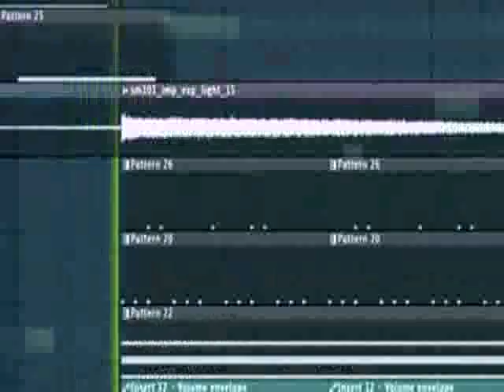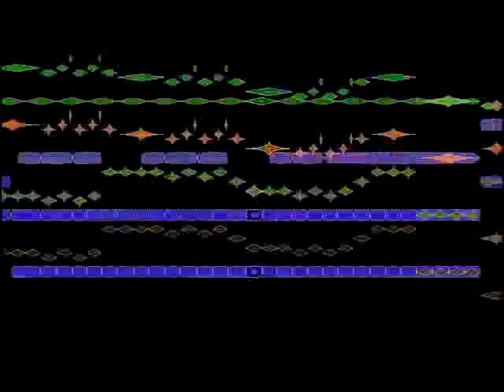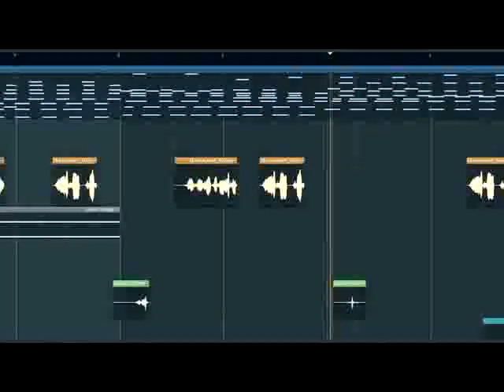15 Cannibals mp3